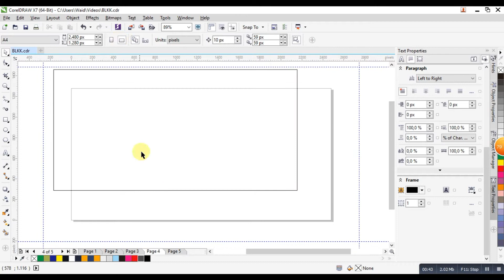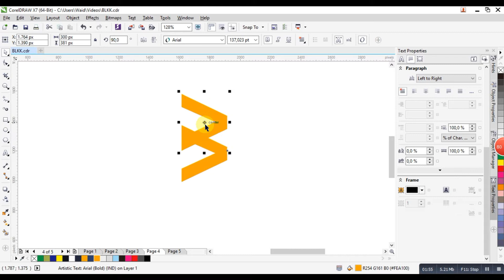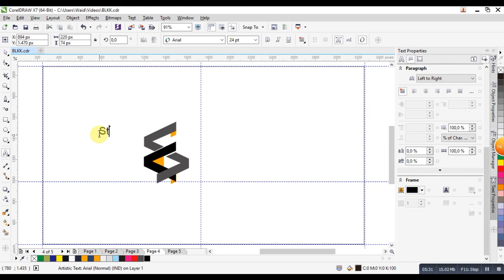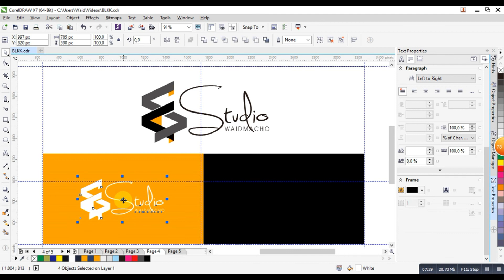Tutorial Buat Logo Studio Channel CorelDraw X7 by WaidMacho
5 menit bisa!Tutorial Buat Logo Studio Channel CorelDraw X7 by WaidMacho

semoga manfaat.